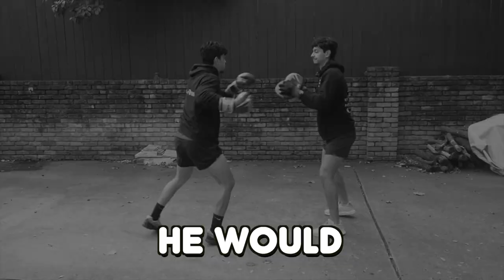Why Bodybuilders are Lazy and Unattractive | Mario Rios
This video will explain if Mario Rios is correct or not?

If you didn't know, Mario Rios is considered to be the "Most Toxic Fitness Influencer" because of his harsh claims of bodybuilding being unathletic and unaesthetic. His controversial claims have skyrocketed his popularity alongside the iconic "This is Why Leon Edwards has the Most Aesthetic Physique" meme.

Today I'll be attempting an unbiased approach on whether his content and information is accurate, or if he is a fraud clout chaser!

Timestamps:
0:00 Introduction
1:06 How Athletics Are Built (GYM)
2:19 Why Bodybuilders = UnAthletic?
4:04 Are Bodybuilders Truly Lazy?